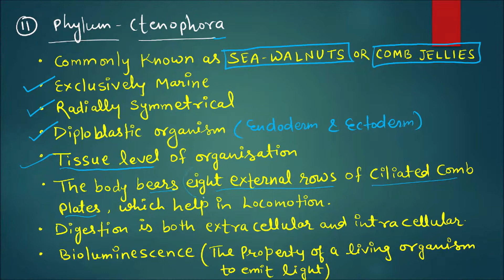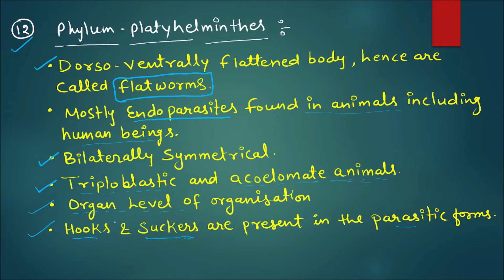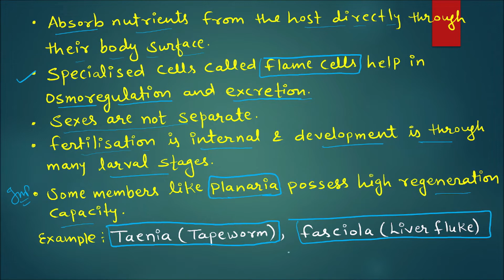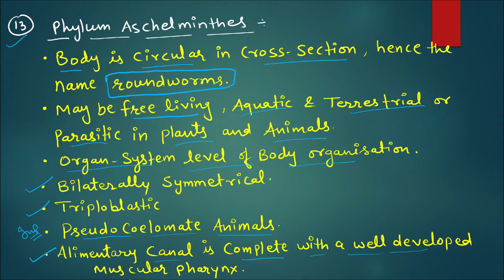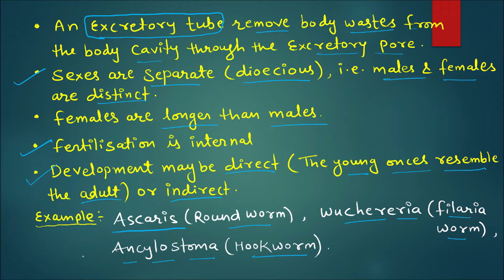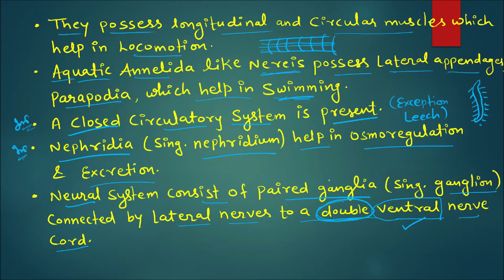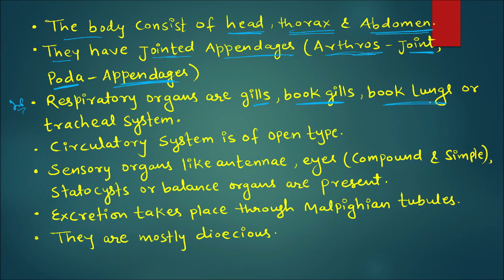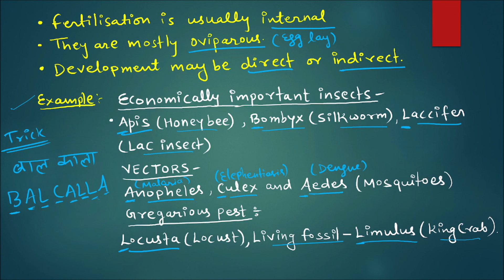03 Animal kingdom Ctenophora to Arthropoda Class 11, NEET @Learn_with_knowledge_hub 100% NCERT BASED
@CAREER ZONE ROORKEE

Animal kingdom trick
Animal kingdom super trick

Any doubt in chemistry & Biology contact - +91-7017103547

Add.: Near Malviya Chowk Roorkee